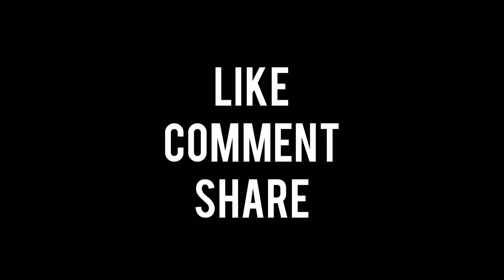women bobbs styles | plus size